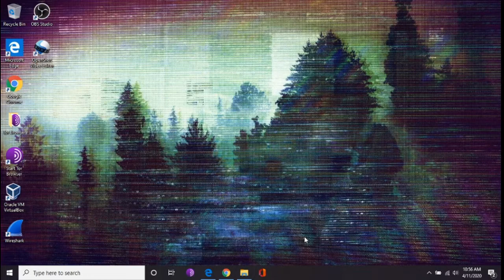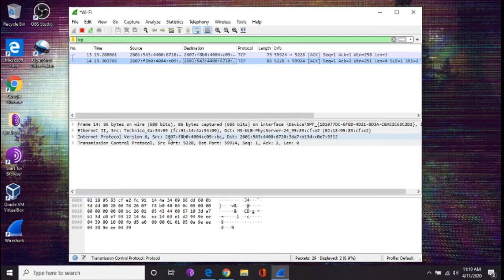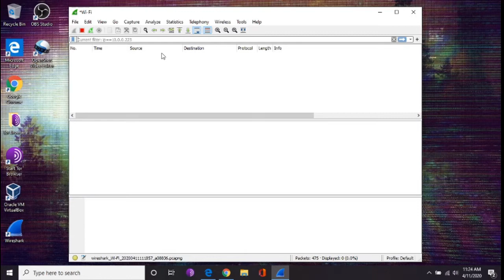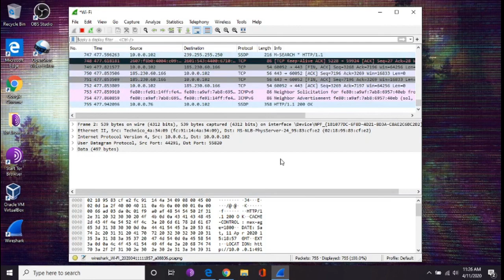Wireshark Network Analysis Tool for Hacking - Wireshark Filters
This is Part 2 to the Wireshark Network Analysis Tools for Hacking, where we learn a little about some Wireshark Filters we can use to gather information on target computer systems.
Briefly discussed in this video on Wireshark Filters, we take a look at common display filters and how to use them with common Network Protocol Filters, such as Transmission Control Protocol, Address Resolution Protocol, and Internet Protocol Version 4 and Version 6 addresses. The Filters can also be things like DNS (domain name service), SSH (Secure Shell), UDP (user datagram protocol), ICMP, TelNet, and so much more!
Also don't forget to check out my facebook page in my channel, for the latest news and updates!